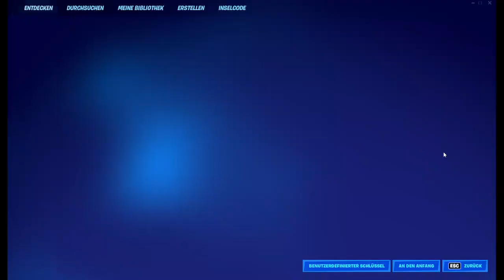[60] Drei auf einen Streich || Fortnite – Let’s Play